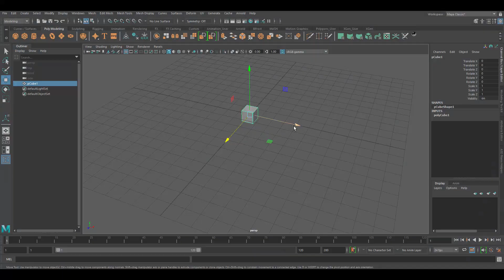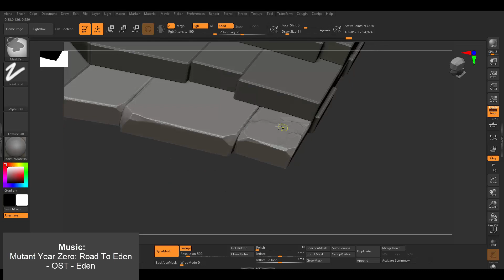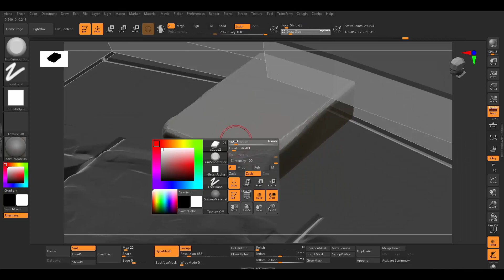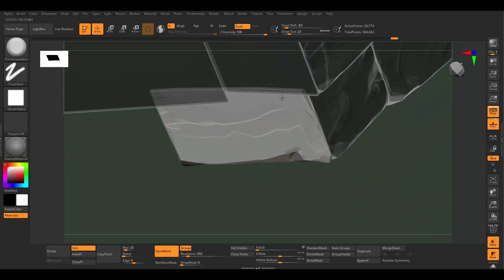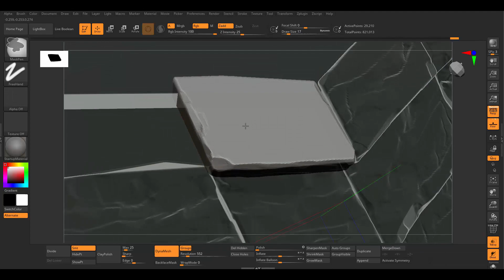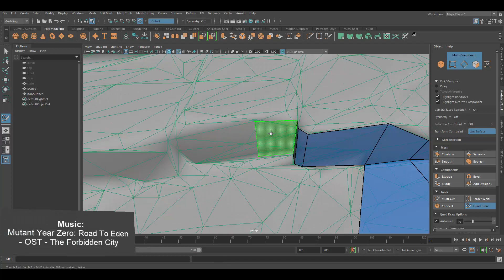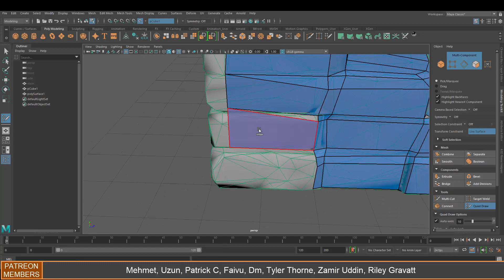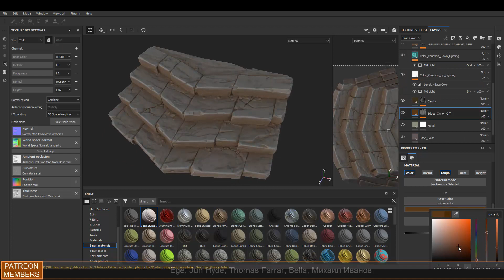Maya 2020, Zbrush 2020, Substance Painter - Stylized Stairs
Autodesk Maya 2020 - Stylized Modeling, UV mapping,  and Texturing in Zbrush 2020, Substance Painter 2020 , and Maya 2020.

Special Thanks to my Premium Members!

W- move
E- rotate
R- scale
1 - standard mode
2- subdivision mode with cage
3- subdivision mode
4- wireframe
5 - shaded mode
6- texture mode

__Music :
Mutant Year Zero: Road To Eden - OST - The Truth
Mutant Year Zero: Road To Eden - OST - Eden
Mutant Year Zero: Road To Eden - OST - The Forbidden City